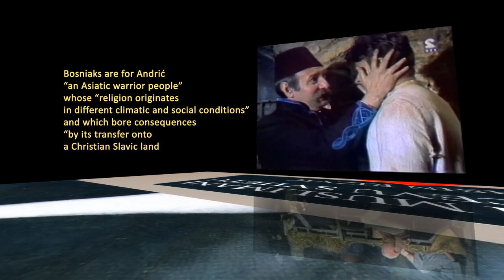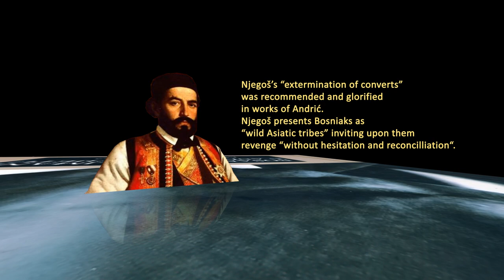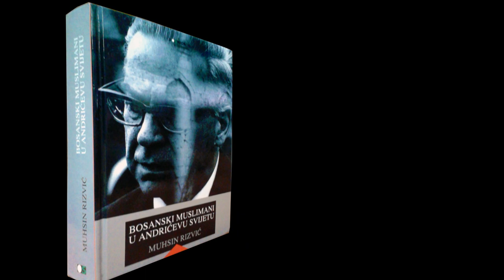A documentary "Bosniaks in the world of Andric" - trailer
The documentary "Bosniaks in the World of Andrić" will confront us with the undeniable fact that Ivo Andrić is one of the inspirers of genocide upon Bosniaks. It is meant as well to ask Andric's readers to fully understand his message and open their minds to a very different reality. Based on themes from the study of Prof Dr Muhsin Rizvic, "Bosnian Muslims in the World of Andrić".
Soon.
Authors of the concept: Fatmir Alispahic, MSc, Selma Rizvic PhD